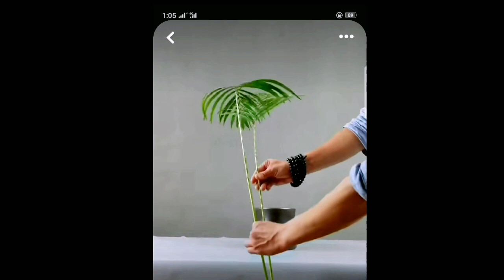decoration phool lagane ka aasan essay tarika #1 million 100k# 1K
green ree viralvideo
special video
stylish

by by 😇😇